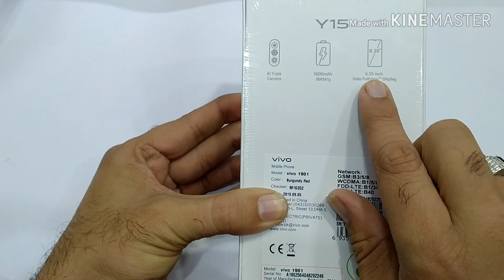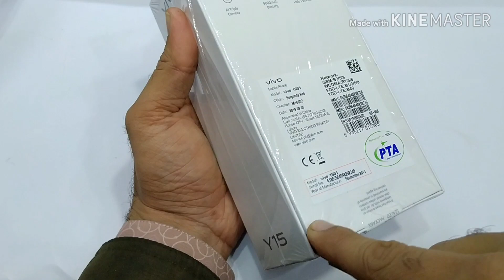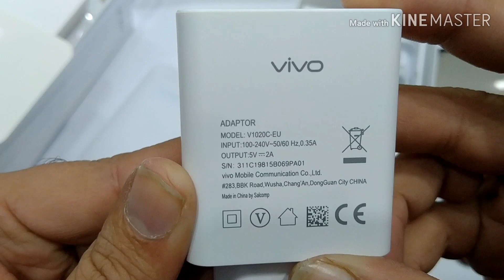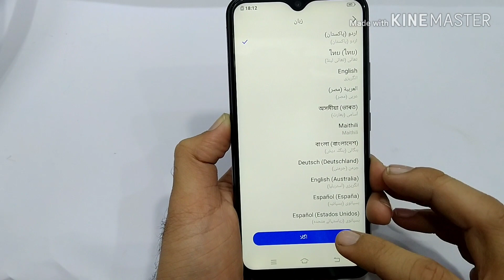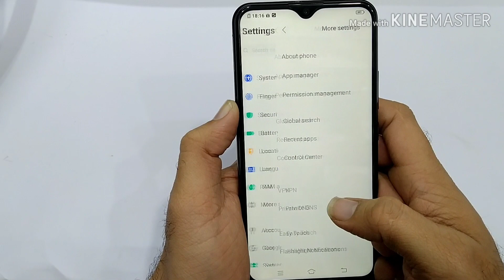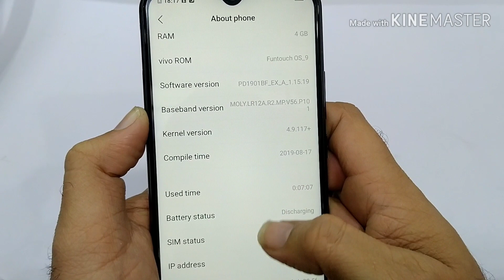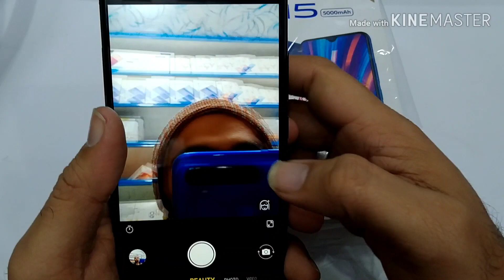Vivo Y15 unboxing